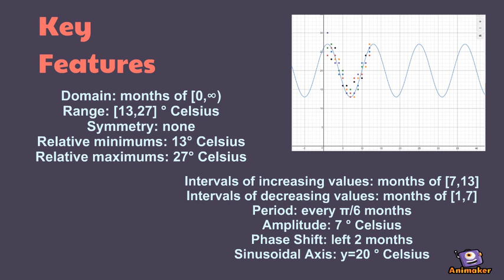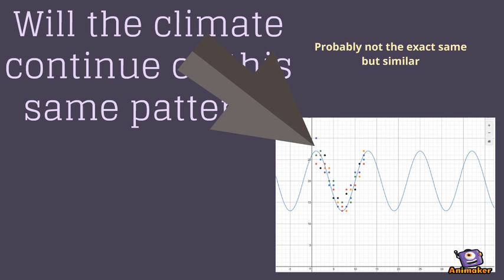Cape Town Climate Change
Animated Video created using Animaker Precal